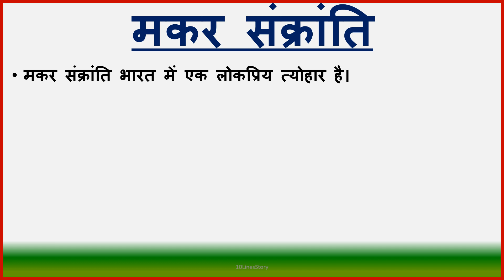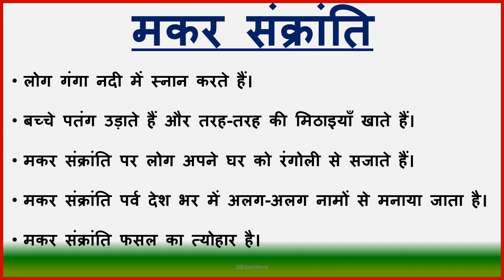10 lines on Makar Sankranti in Hindi|| 10 lines essay on Makar Sankranti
10 lines on Makar Sankranti in Hindi|| 10 lines essay on Makar Sankranti